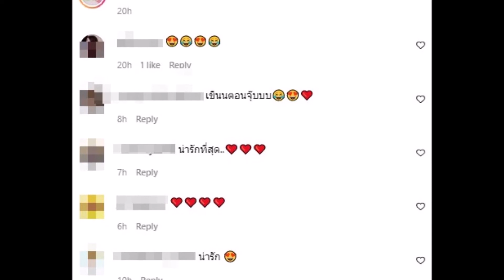ใหม่ ดาวิกา เจอหนุ่มน้อยคนนี้หอมแก้ม งานนี้เขินเสียอาการสุดๆ